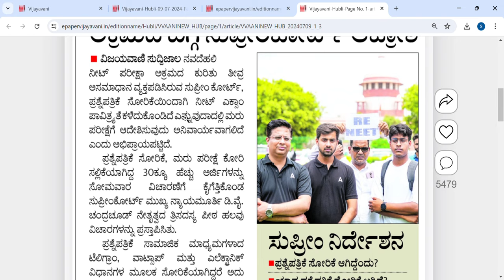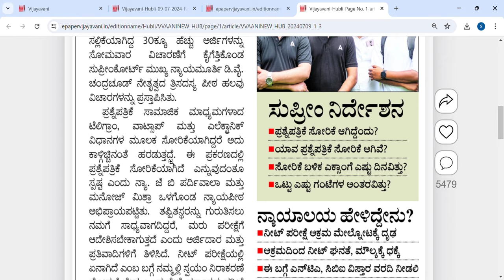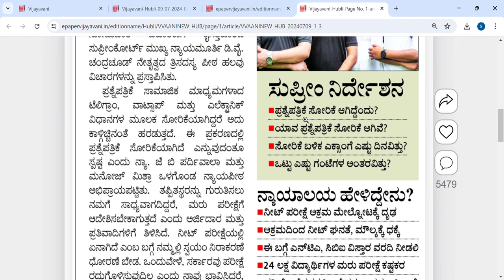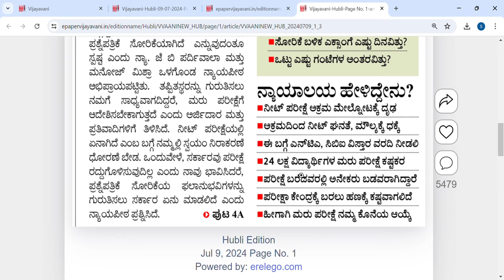NEET BIG UPDATE TODAY|BIG UPDATE FROM SUPREME COURT |NTA|students solution